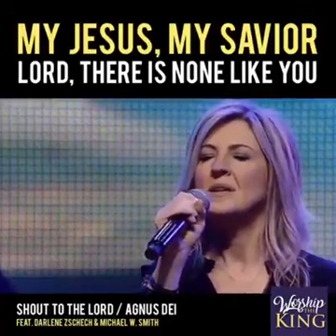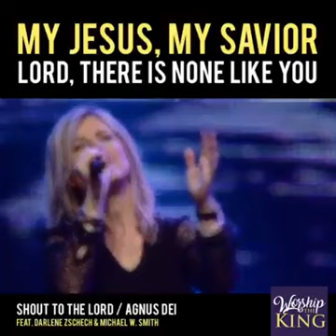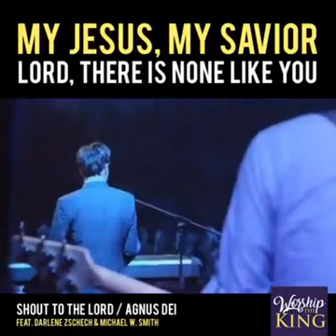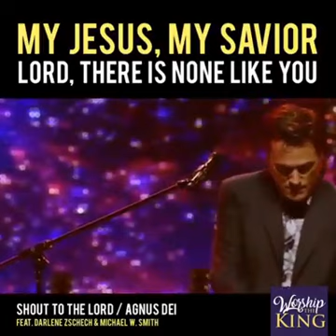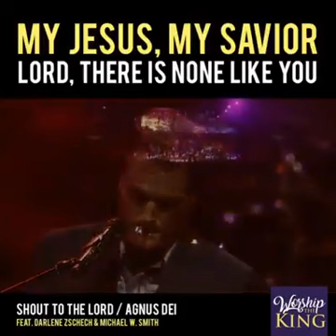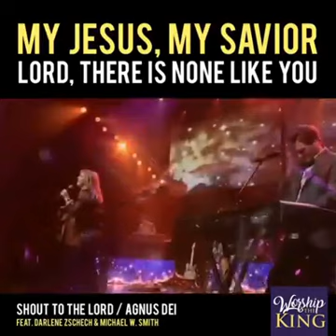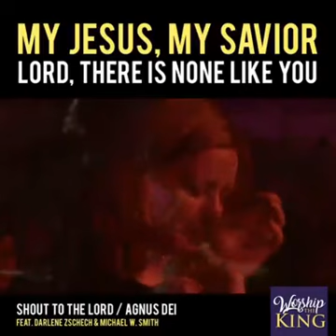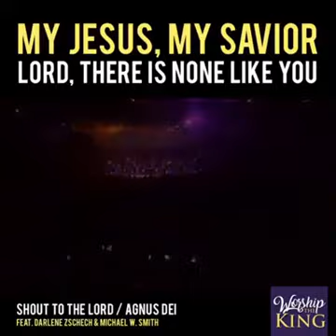Worship (shout to the Lord)